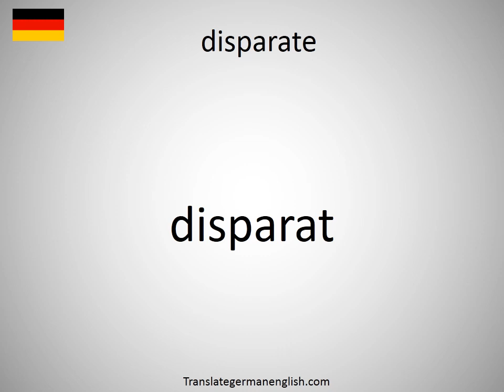How to say disparate in German? (disparat)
How to say disparate in German? Learn the pronounciation disparate! How to Pronounce disparate. Expand your vocabulary, learn German words. Practice German online. Use this free pronunciation guide to practice words at a time. Learn German for free. Thank you for viewing, please like or subscribe! hoe om te sê, si të thuash, እንዴት እንደሚናገር, wie sagt man, comment dire, come dire, como dizer, как сказать, nasıl denir, cómo decir, 怎么说, πώς να το πω, hoe zeg je.